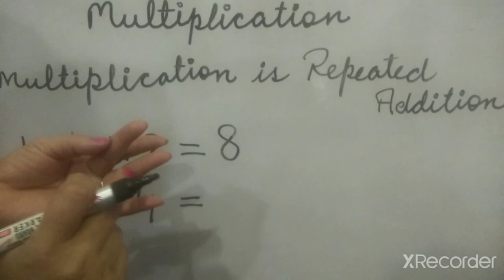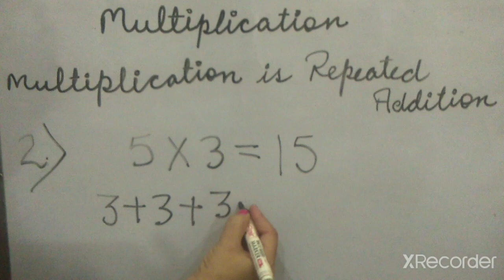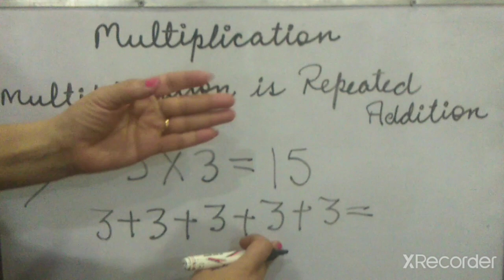Multiply is repeated addition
Multiplication is repeated addition